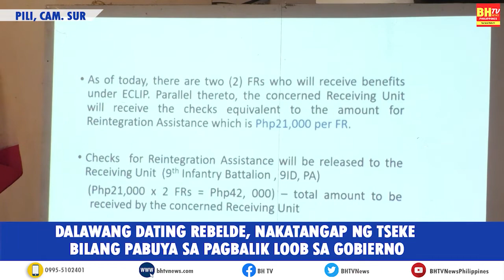Dalawang dating rebelde, Nakatanggap ng tseke bilang pabuya sa pagbalik loob sa gobierno.